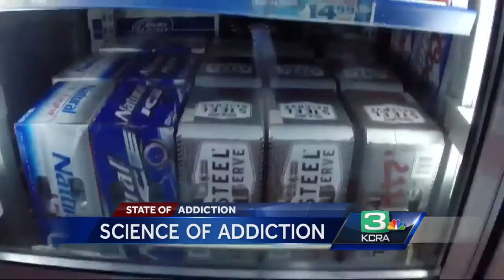Breaking down the science of addiction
Experts said the biggest piece in addiction prevention and recovery is managing emotions and dealing with relationships.